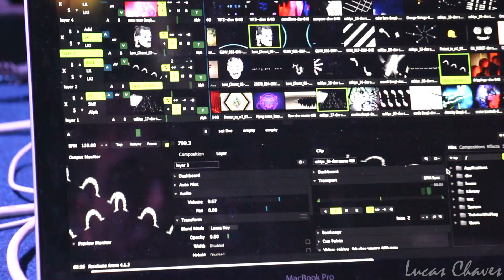SYMPHONIX LIVE @ ALLIANCE SURREAL 2013